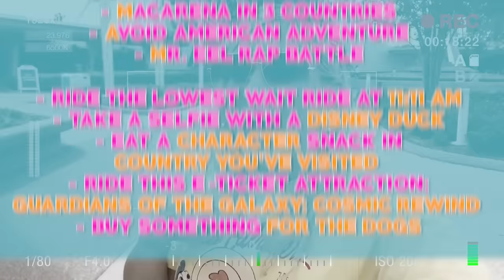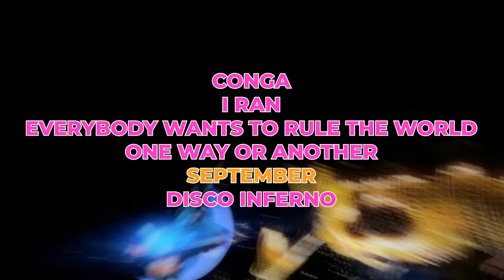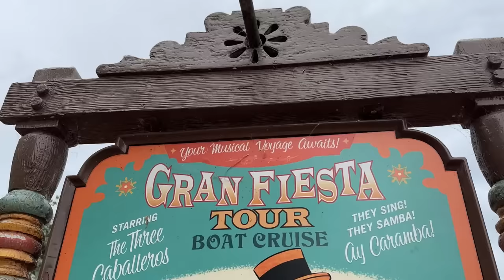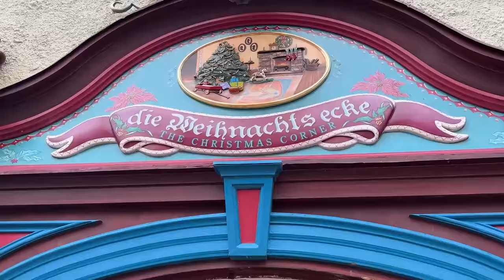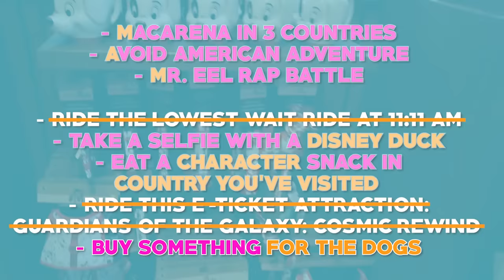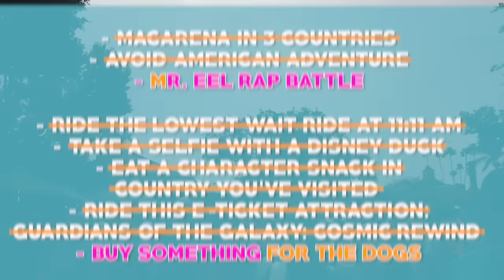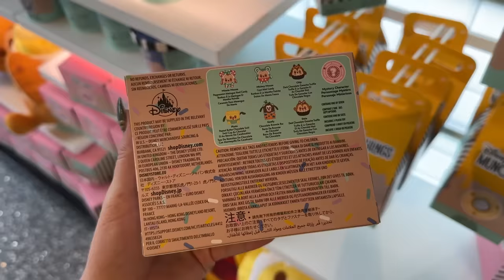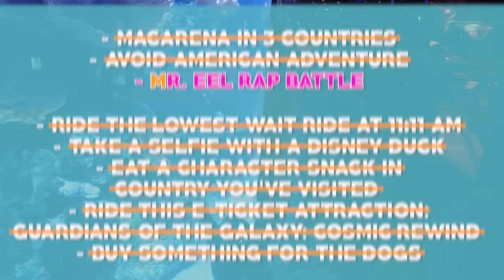I Let 1,000 Followers Plan My Day in Disney World | Twitch Stream in Charge at EPCOT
If you were in charge of someone's day at Walt Disney World, what would you make them do? Well, we put this idea to the test and let our Twitch Followers plan Molly's entire day! From what she rode to what she ate, and even what she wore, YOU were in charge. You sent Molly to the park with a to do list -- some items fun (like riding EPCOT's newest attraction) and some things just downright rude (dancing in PUBLIC?!). Follow along as Molly figures out how to conquer the challenges you set her on -- and face the most embarrassing thing she's EVER done in a theme park.